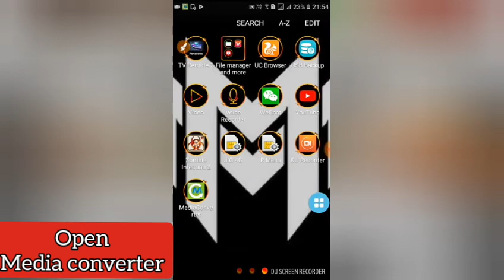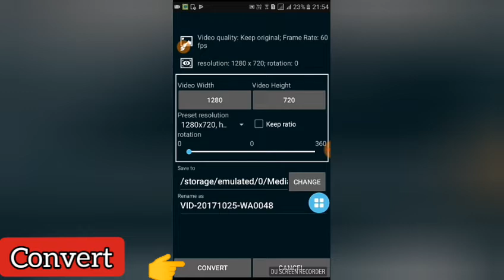How to increase video resolution . How to convert sd video to hd video for free